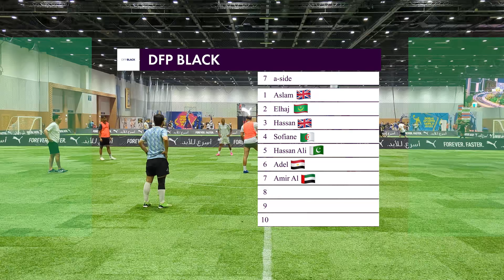Dubai Football Players Group A Full Game Tuesday 1st August 2023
Tuesday nights game saw team white winning by
BLACK 9 - 7 WHITE

Elhaj 43:45, 45:40, 50:05,
Hassan 41:10, 42:05,
Sofiane 48:45,
Hassan Ali 19:20, 30:05,
Adel 11:40,

TEAM RED OR WHITE
Mashaal 35:00,
Abdallah 3:05, 10:40,
Rayan 17:05,
Asad 13:30, 42:45,
Santino 2:27